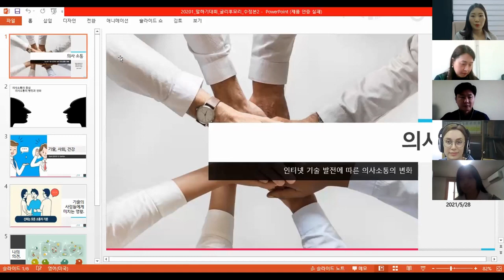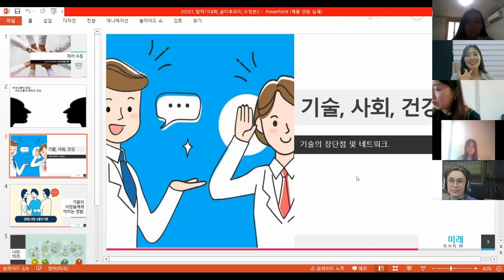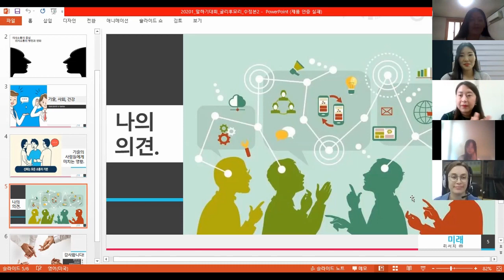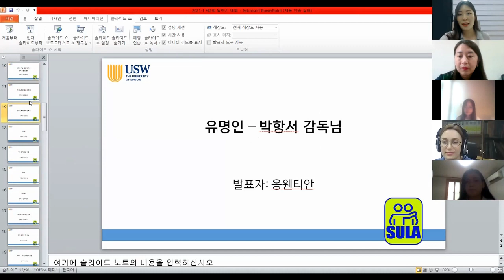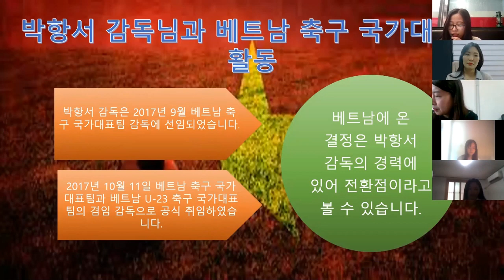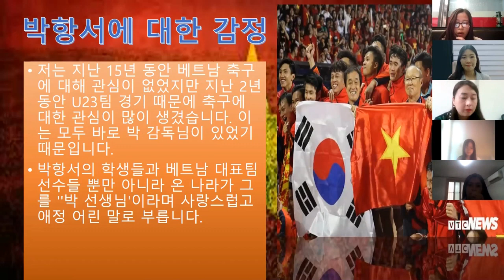THE UNIVERSITY OF SUWON: Changes in communication due to the development of Internet technology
SULA Korean speech Contest: Student 굴리후모리